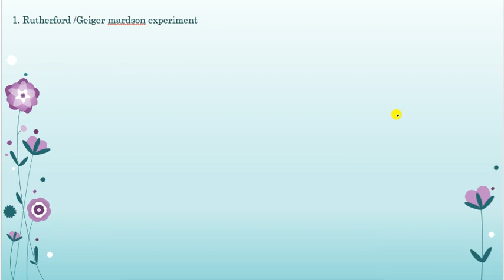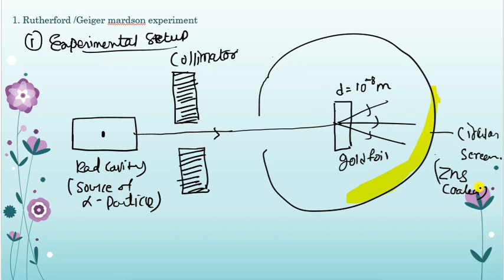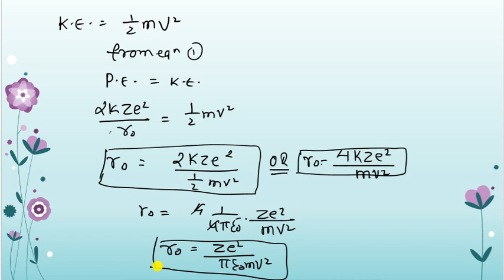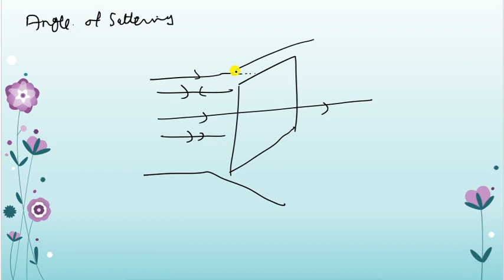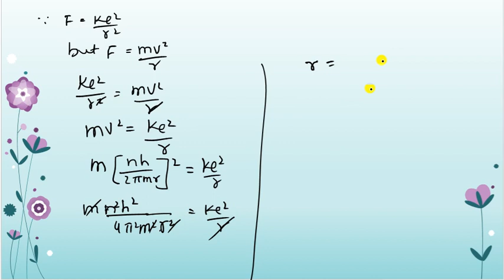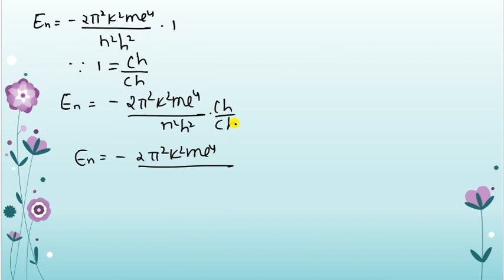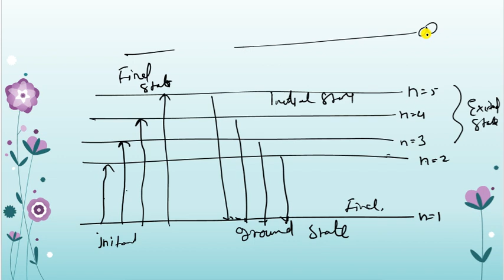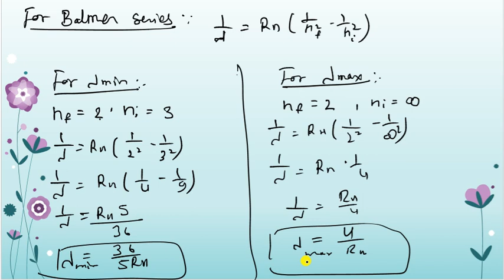CBSE CLASS 12 PHYSICS ATOM ONE SHOT VIDEO